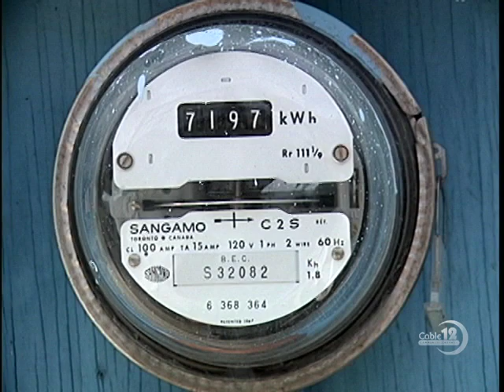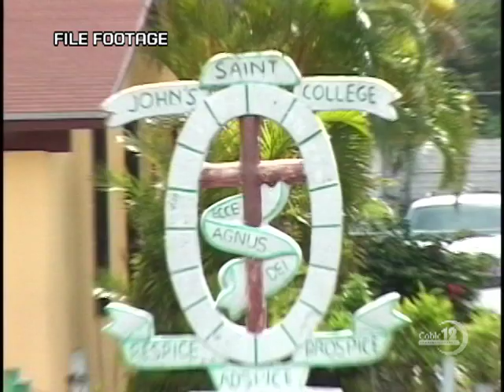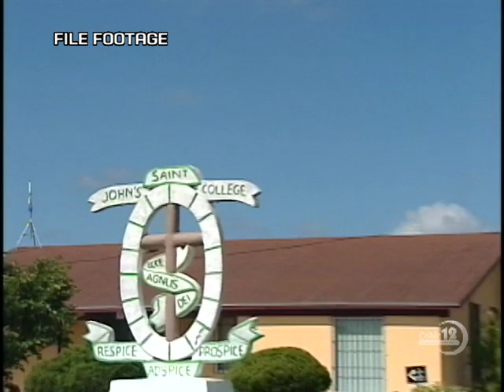LESLIE MILLER BLASTS HOTELS